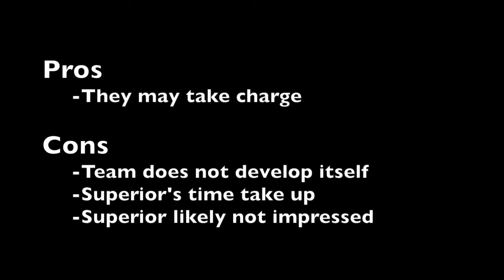Approach a superior There's a lack of leadership in the team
A video about the positives and negative of approaching a superior when there is a lack of leadership in a team.

To enrol on the PSA Online Course- Dealing with Conflict in Groups and Teams,